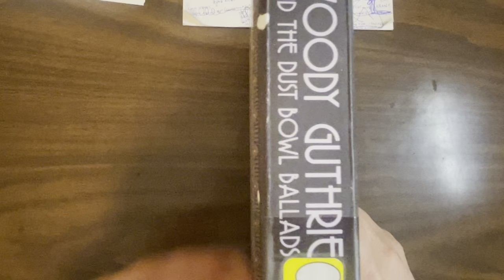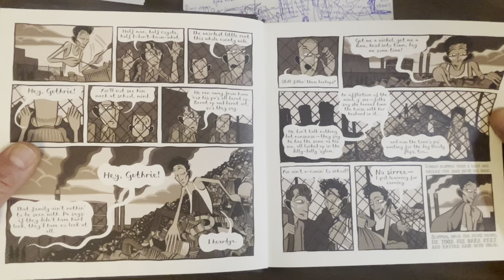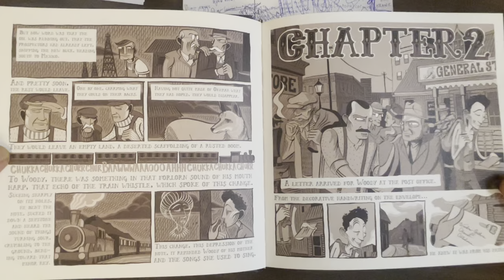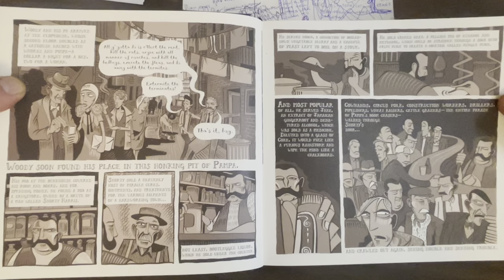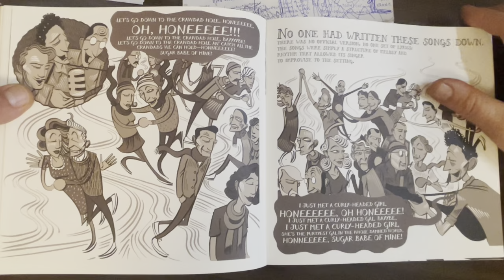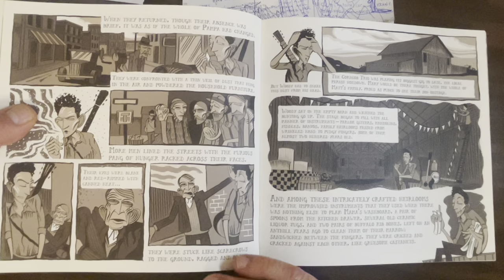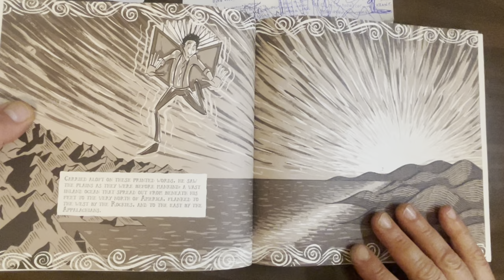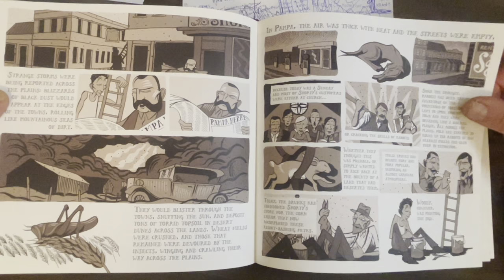Woody Guthrie And The Dust Bowl Ballads: UK cartoonist Nick Hayes well-written 2016 graphic novel.